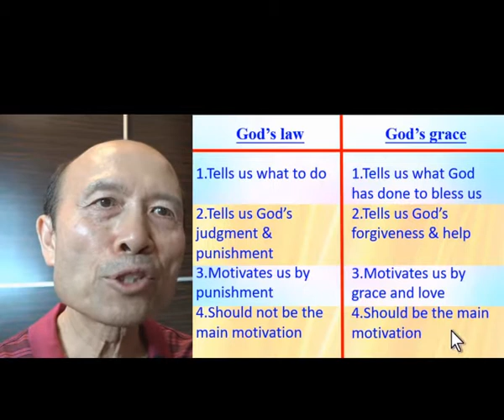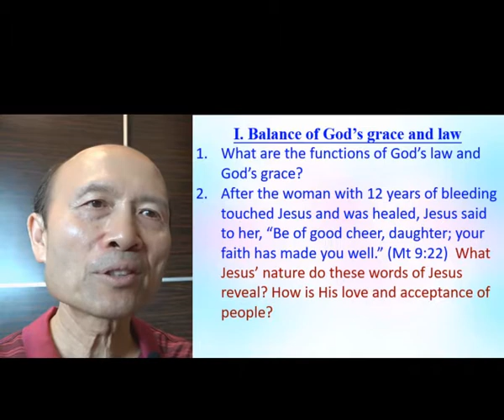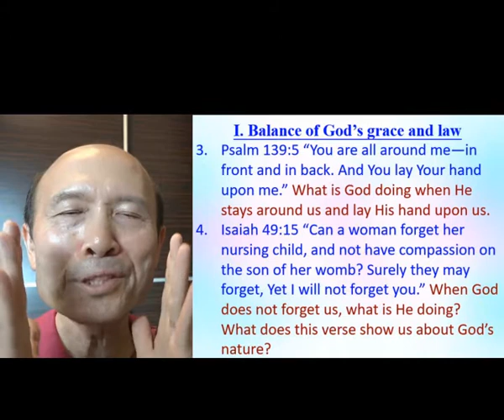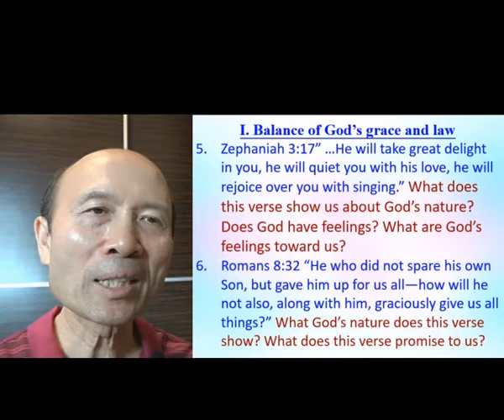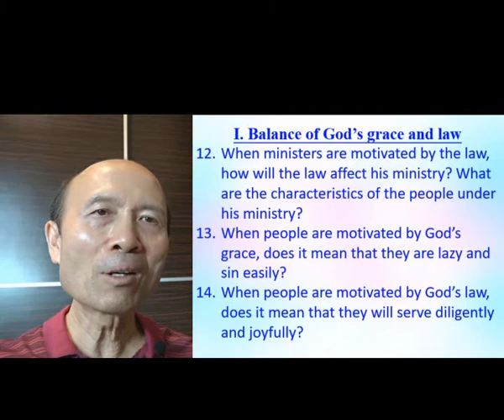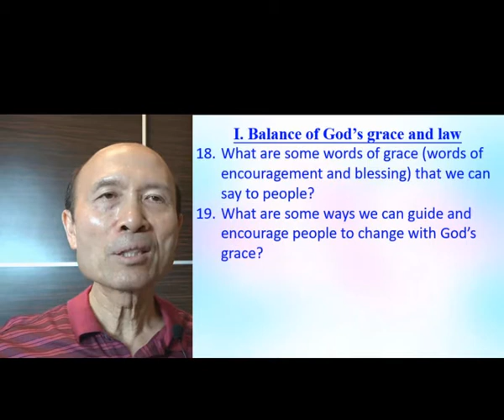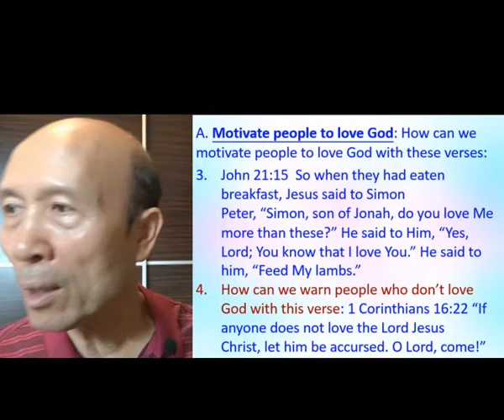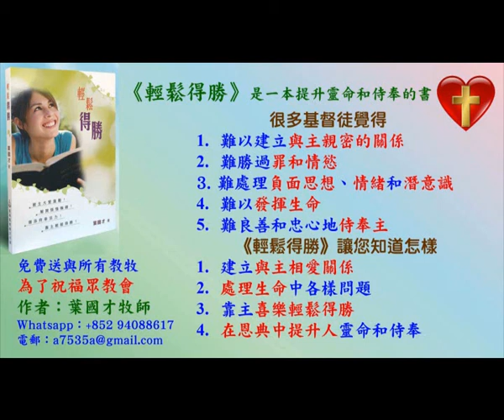Questions on balance of God's grace & law; motivate people to love god & pray - English - Pastor Yip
Questions on balance of God's grace & law; motivate people to love god & pray

報名WhatsApp及電話：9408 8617;

密碼Password：HongKong12